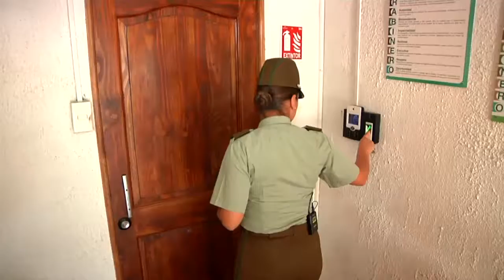Mes internacional de la mujer: Un día junto a una carabinera de Concepción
A propósito del Día Internacional de la Mujer, un equipo de prensa del canal TVU Universidad de Concepción, pasó un día completo con una funcionaria de Carabineros para conocer cómo es para una mujer trabajar en el ámbito de la seguridad pública.